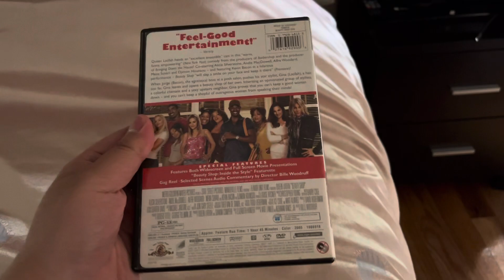Happy 19th Anniversary of Beauty Shop